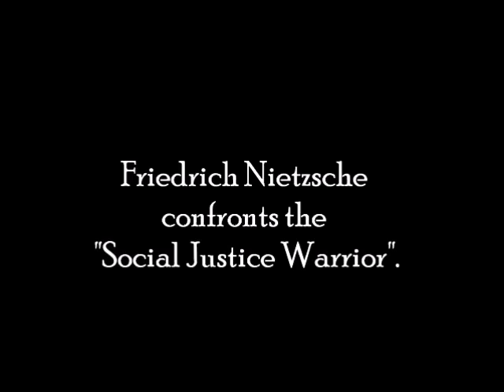Nietzsche Vs "Social Justice" (The Tarantula)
This is a narration of "The Tarantula", from the epic "Thus Spoke Zarathustra", by Friedrich Nietzsche. Narrated and compiled by Rontimus.